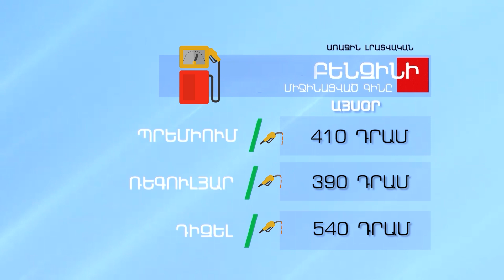Բենզինի և մյուս վառելիքների գինը - ԴԵԿՏԵՄԲԵՐ 26, 2022